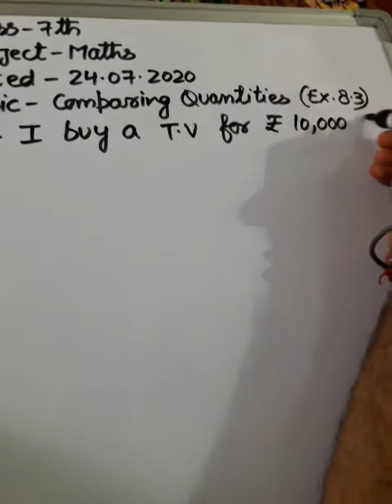Topic : Comparing Quantities, Class : 7th, Subject : Mathematics, by Sahil Raina (Exercise 8.3)